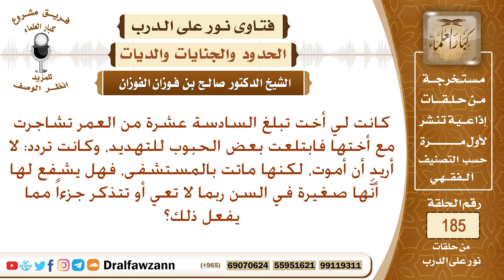ما حكم من قتلت نفسها، وهل يجوز الدعاء لها بالرحمة؟ الشيخ صالح بن فوزان الفوزان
نص السؤال: كانت لي أخت تبلغ السادسة عشرة من العمر تشاجرت مع أختها فابتلعت بعض الحبوب للتهديد، وكانت تردد: لا أريد أن أموت، لكنها ماتت بالمستشفى، فهل يشفع لها أنَّها صغيرة في السن ربما لا تعي أو تتذكر جزءاً مما يفعل ذلك؟
السيرة الذاتية :
للاشتراك في قناة الشيخ صالح الفوزان

رئيس الفريق
لمشروع كبار العلماء